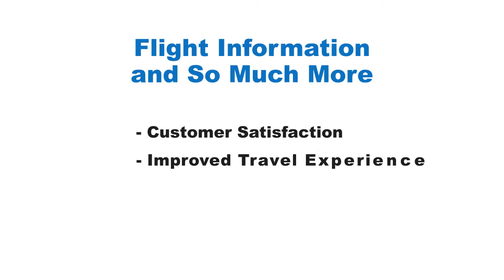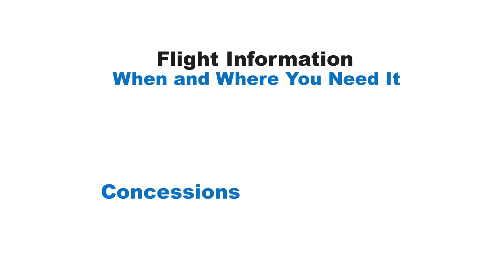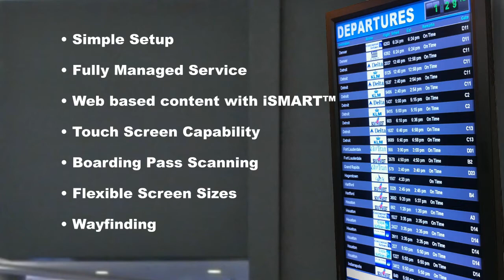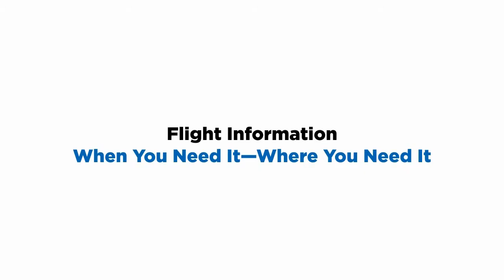ARINC microFIDS™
ARINC's microFIDS gives busy travelers up-to-the-minute flight information where they need it most. In hotels, car rental facilities, shuttle buses, airport concessions, or passenger areas.